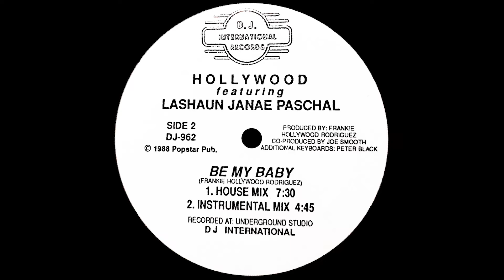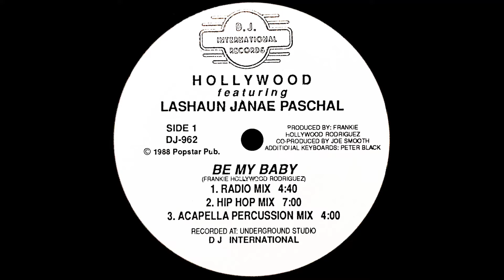Hollywood ft. Lashaun Janae Paschal - Be My Baby (Radio Mix)(1988)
Show your appreciation & buy us a coffee:
Show support using the 'SUPER THANKS' option in the description
Hollywood Featuring Lashaun Janae Paschal ‎– Be My Baby
Label:
D.J. International Records ‎– DJ-962
Format:
Vinyl, 12", 33 ⅓ RPM
Country:
US
Released:
1988
Genre:
Electronic
Style:
Freestyle, House
Be My Baby (Vinyl, 12
More Images

Tracklist
Position Title/Credits Duration
A1 Be My Baby (Radio Mix) 4:40
A2 Be My Baby (Hip Hop Mix) 7:00
A3 Be My Baby (Acapella Percussion Mix) 4:00
B1 Be My Baby (House Mix) 7:30
B2 Be My Baby (Instrumental Mix) 4:45
Credits
Co-producer – Joe Smooth
Keyboards [Additional] – Peter Black
Producer, Written-By – Frankie Hollywood Rodriguez*
Vocals – Lashaun Janae Paschal